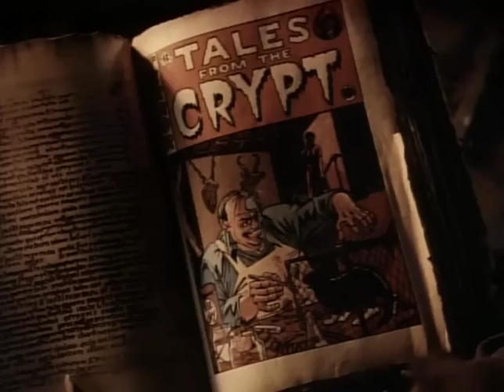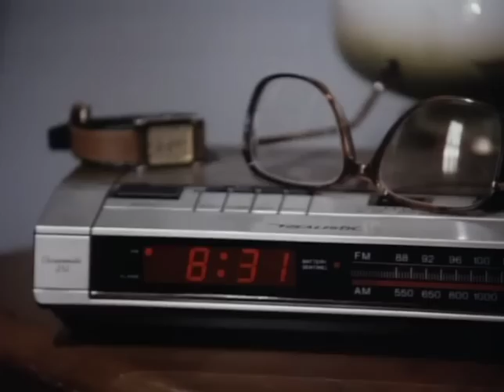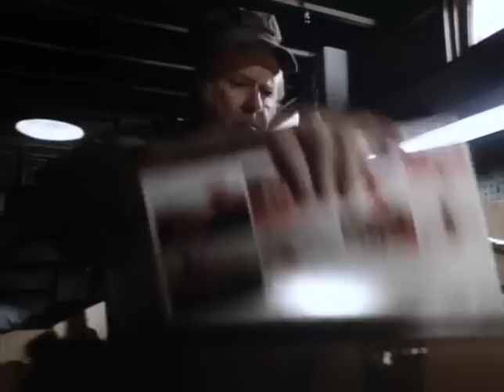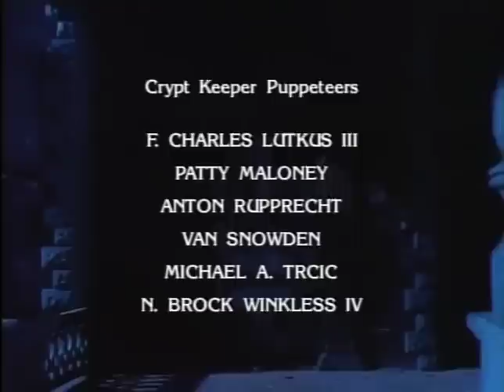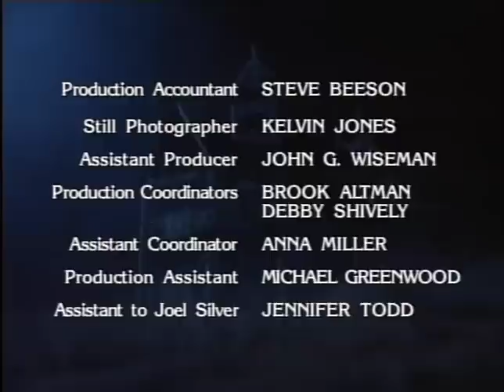Tales From The Crypt Season 1 Episode 6 Collection Completed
Jonas has been forced into mandatory retirement. He can't relax, though, because Anita's friends are driving him crazy.